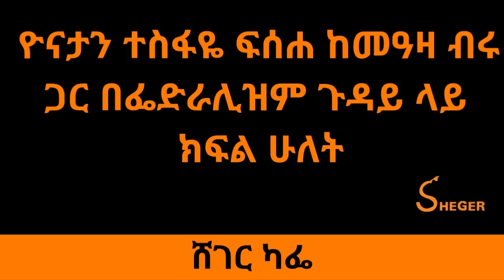Ethiopia Sheger FM Sheger Cafe - Yonatan Tesfaye With Meaza Birru በፌድራሊዝም ጉዳይ ላይ ክፍል ሁለት